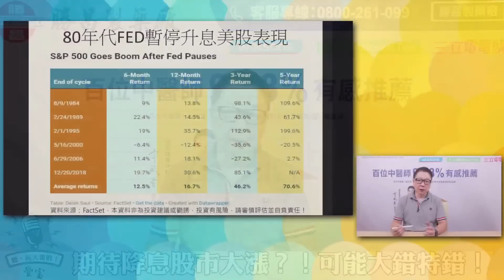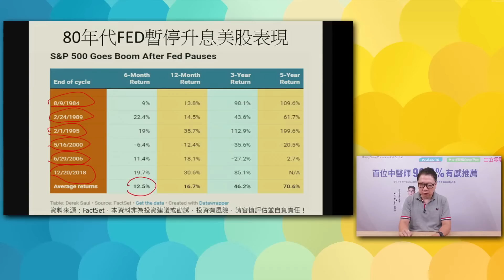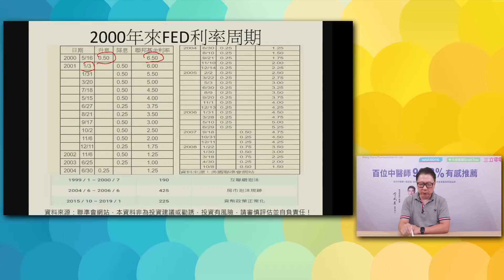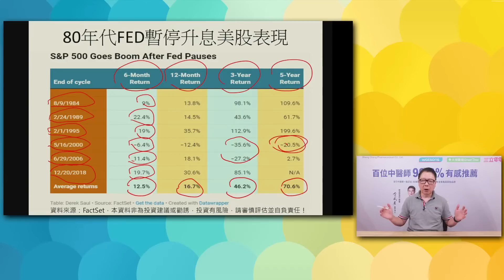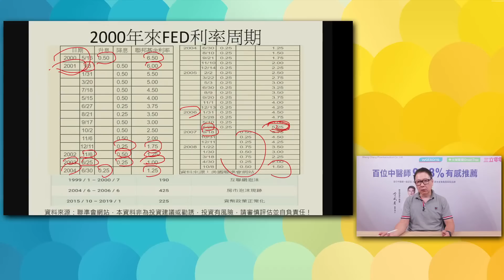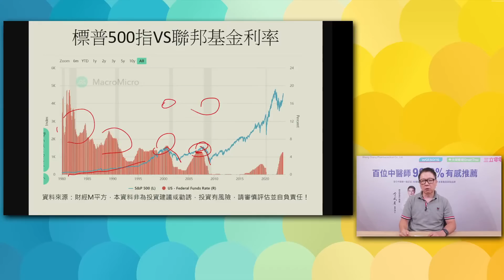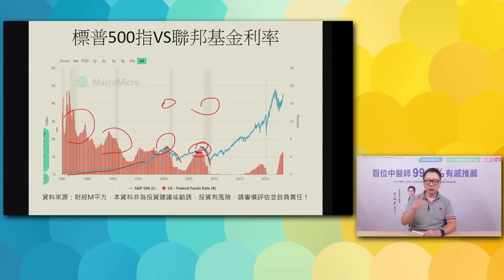20230724 【阮慕驊 聽，阮大哥的！】 期待降息股市大漲？！可能大錯特錯！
主題：期待降息股市大漲？！可能大錯特錯！